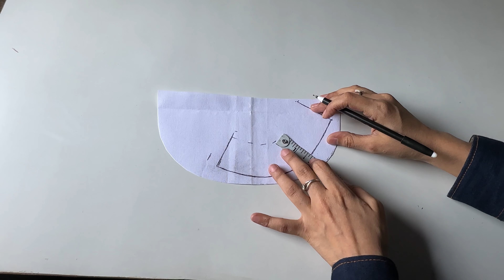Simple and creative neck design | tips and tricks | for beginners part- 14